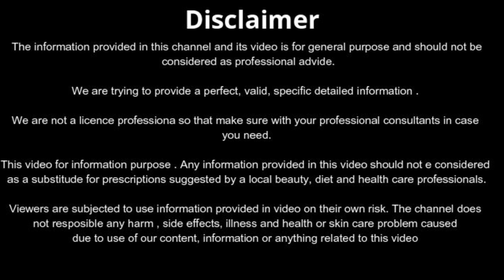पतले झड़ते बालो को लंबा, घना बनाये। सिर्फ 1 हफ्ते में बाल कितने चमकदार/ सीधे/घने होंगे| Hair Growth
Benefits of Curd for Hair
Boosts Immunity. The vitamins and nutrients in yogurt are good for boosting immunity. ...
Rich in Protein. Your hair follicles require protein to be strong and healthy. ...
Hydrates Your Scalp. ...
Fixes Frizzy Hair. ...
Eliminates Dandruff. ...
Improves the Shine Factor. ...
Makes Your Hair Strong. ...
Conditions Your Hair.

Using glycerin helps in strengthening the hair, leading to less formation of split ends. The glycerin will be more effective if you add a few drops of essential oils in it. Frizzy is caused by low moisture in the hair, leading to hair damage and hair loss.